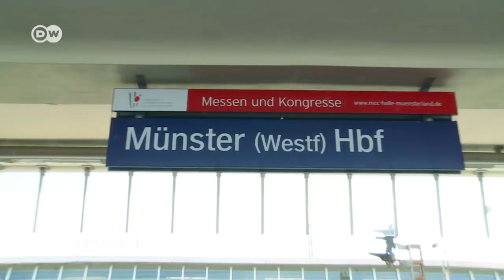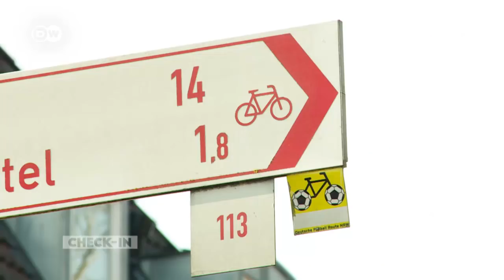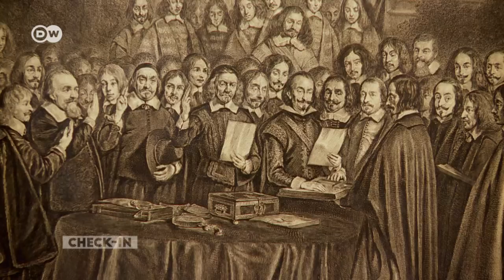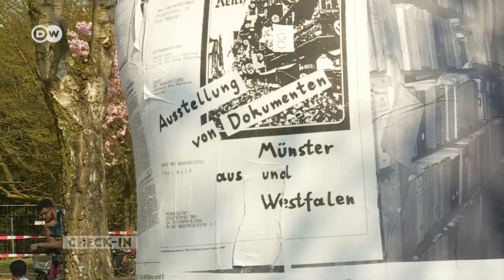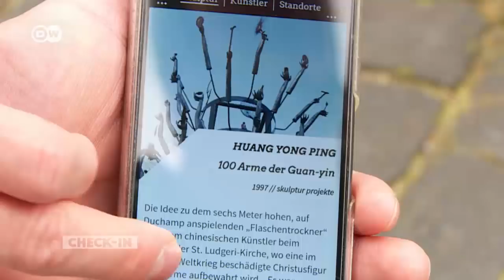Münster: Germany's cycling capital and home to the Peace of Westphalia | DW English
Münster has twice as many bicycles as residents. Lukas Stege explores this city in North Rhine-Westphalia. It's considered a pioneer in sustainability and once hosted an event that shaped European history.